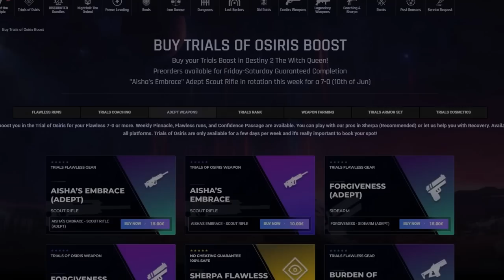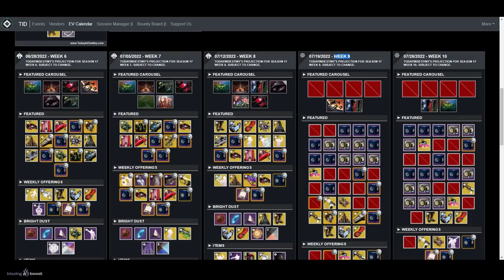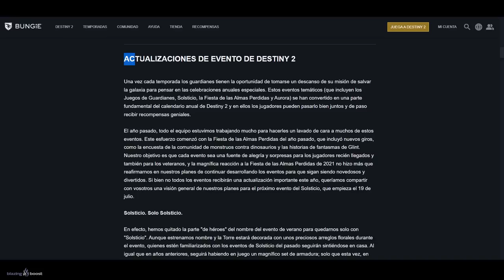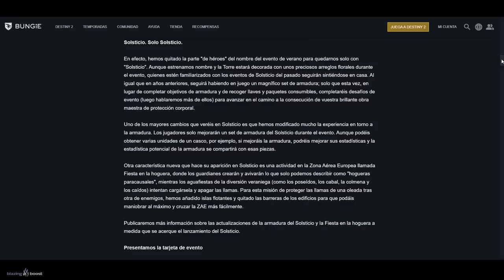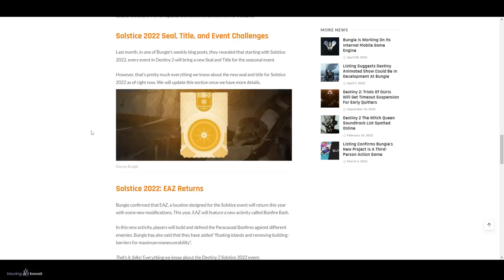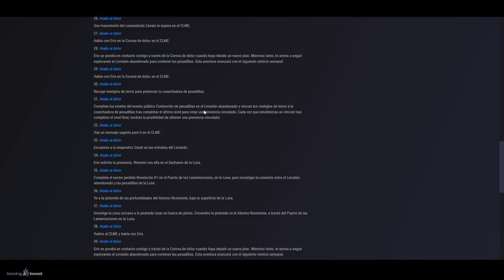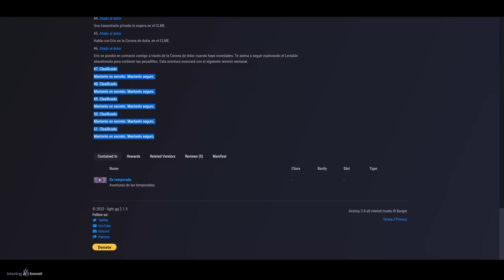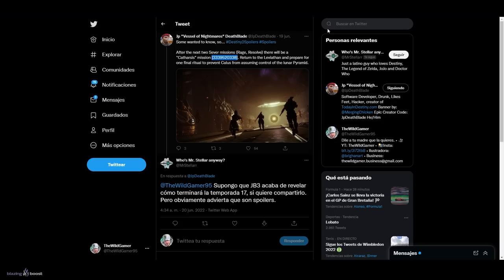GRAN EVENTO! MISIÓN CATARSIS! SOLSTICIO 2022! NUEVAS ARMADURAS! SELLOS! ARMA Y AVENTURAS! Destiny 2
0:00 Introducción
0:48 Solsticio 2022 - Fecha, Nueva Armadura, ZAE, Desafíos, Tarjetas de Evento, Recompensas, Nuevo Cañon de Mano y más
5:58 Misión Catarsis, Final de Aventura, CLME infectado, Cinemática Final y más
9:50 Outro

► ¡Sígueme!
• Accesorios Gaming 10% dto. Código wildgamer

► Comunidad de PS4: TheWildGamers
• S18! MAPA PVP! RAID GRATIS! ARCO 3.0! MÁXIMO DPS! CAMBIOS y ALGO RARO PASA en el LEVIATÁN! Destiny 2
• TODOS los 6 AUTÓMATAS de CALUS! Guía y Localizaciones (TRIUNFO Escucha pero no hagas caso) Destiny 2
► LOS MIEMBROS DE CANAL MÁS EXCEPCIONALES!
👨‍🚀✨ Chini

💠MI PC:
• CPU: AMD Ryzen 7 5800X 3.8 GHz 8-Core Processor
• GPU/ Gráfica: Gigabyte GeForce RTX 3060 12 GB
• PLACA BASE: Asus ROG STRIX B550-F GAMING (WI-FI) ATX AM4
• CPU Cooler: Corsair H100i RGB PLATINUM 75 CFM
• Memoria RAM: Corsair Vengeance RGB Pro 32 GB DDR4-3200 CL16
• ALMACENAMIENTO: Samsung 970 Evo Plus 1 TB M.2-2280 NVME
• TORRE: Corsair iCUE 465X RGB ATX
• FUENTE: Corsair 850 W